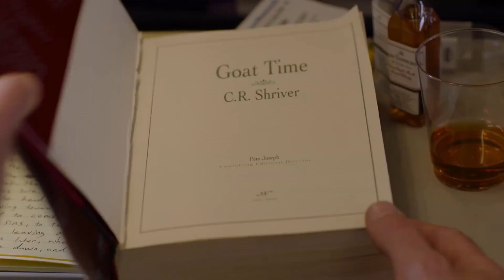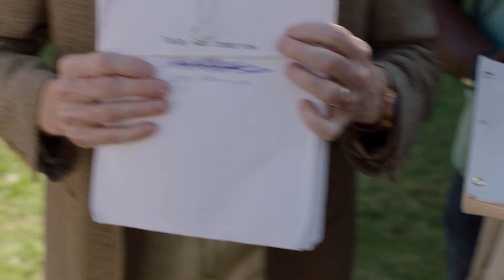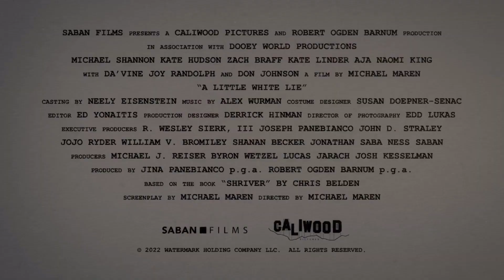A LITTLE WHITE LIE Trailer (2023) Kate Hudson - Michael Shannon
When a handyman living in New York City is mistaken for a famous and famously reclusive writer, he's brought to a university where he to deliver a keynote address to save the school's literary festival.

🔵 ATTRIBUTION 🔵

Starring:

Kate Hudson,
Michael Shannon,
Don Johnson,
Zach Braff,
Peyton List